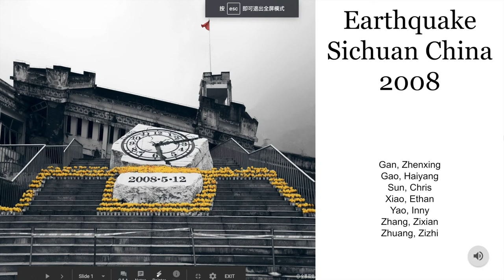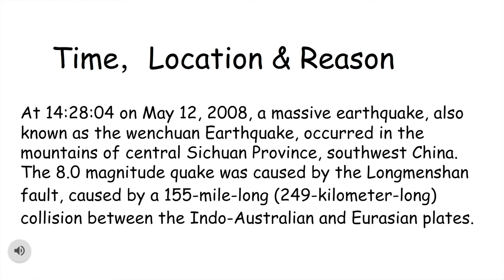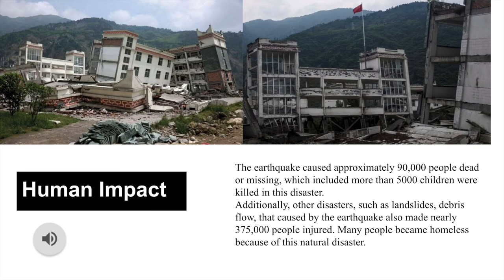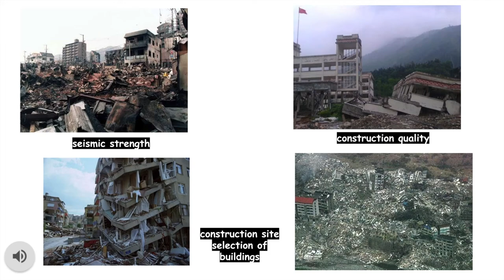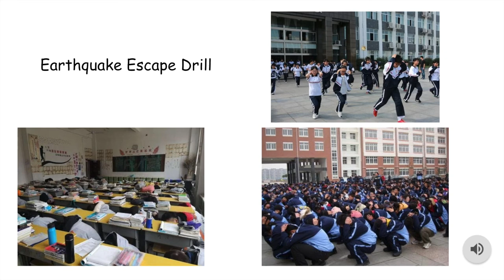2008 China Sichuan Earthquake